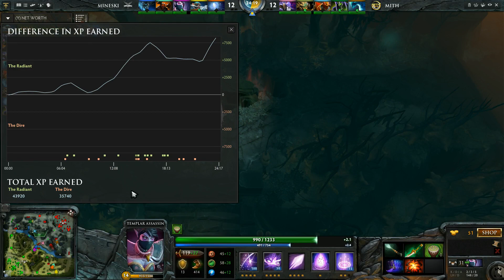Mineski vs Mith-Trust (TI3 Eastern Qualifiers) Game 1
In a classic matchup of Southeast Asian giants, who will find a way to the Loser's Finals of Group B? Can Lakelz' Morphling bring back memories of TI2? Or will Mineski's aggressive lineup overwhelm the Thai favorites?